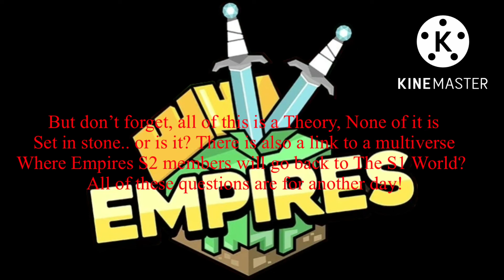How Will Empires SMP S2 END?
There will be more videos like this weekly, Updating you on empires! I always have wanted to join empires and think I would get on really well with The members:) But alas, not everyone likes Ranboo, especially not me!